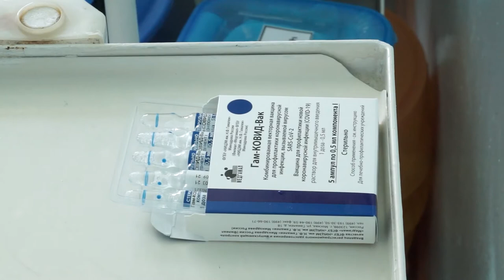26-05-2021г Вакцинация продолжается Соц защита